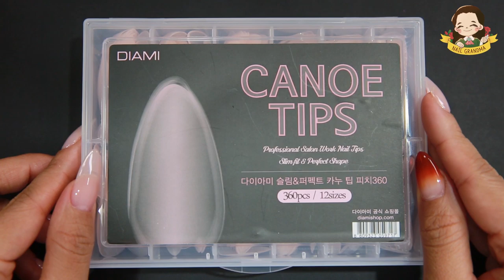{eng sub} 세상에서 제일 쉬운 네일연장 카누팁! 담당자가 직접 알려드려요~ - 네일그랜마 #057 Easy Nail Extension with DIAMI Canoe Tip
안녕하세요, 네일그랜마입니다. 요즘 카누팁이 핫하죠? 손톱연장이 정말 쉬운데다 쉐입이 예쁘기까지해서 인기가 많은 것 같아요. 라방에서도, 인스타그램에서도 많은 업로드 요청이 있어서, 튜토리얼을 준비하게 되었어요. 가장 정석으로 붙이는 기술을 알려줄 분을 찾다가, 카누팁 온오프라인 세미나를 전담하는 에듀케이터, 사랑하는 제자, 김선영를 초대했어요.

파일링 없이, 복잡한 단계없이, 튼튼하고 예쁜 네일연장. 함께 공부해봐요~

+ 덧 (additionally),
I have received few requests for English Subtitle. Now you can have English subtitle if you click "subtitle". It is very very rough. It was difficult to match the timing and translate exact wording but I hope it helps you.

네일그랜마는 다이아미 제품을 만드는 (주)샤인위드 기업부설연구소에서 교육 컨텐츠 및 무료 교육 제공 목적으로 직접 운영하는 채널입니다.